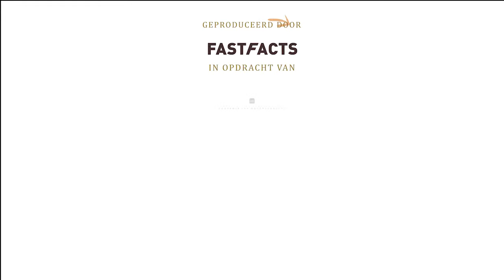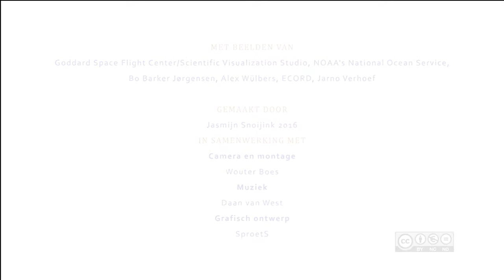Ademloze tijdreis door de bodem van de zee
Het grootste deel van het aardoppervlak is oceaan. Toch weten we er nog maar heel weinig over. Dit terwijl de oceanen van vitaal belang zijn voor het leven op aarde: ze vormen namelijk een belangrijke voedselbron, slaan grote hoeveelheden CO2 op en spelen dus een grote rol in het klimaat. Nikki Dijkstra doet onderzoek naar zuurstofloze zones op zee.

Volg Nikki Dijkstra op facesofscience.nl

Met beelden van: Goddard Space Flight Center/Scientific Visualization Studio, NOAA's National Ocean Service, Bo Barker Jørgensen, Alex Wülbers, ECORD, Jarno Verhoef